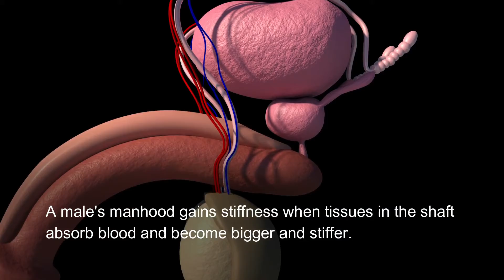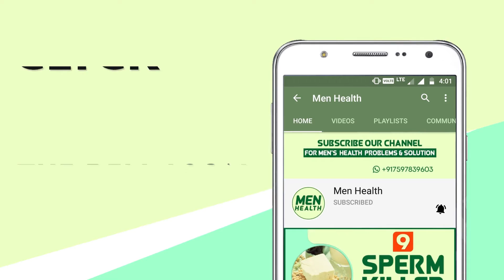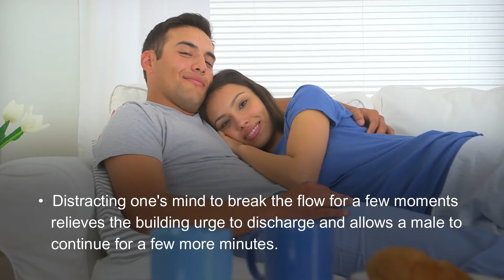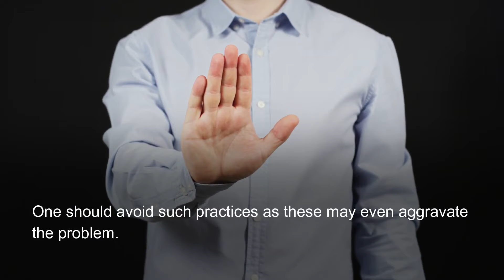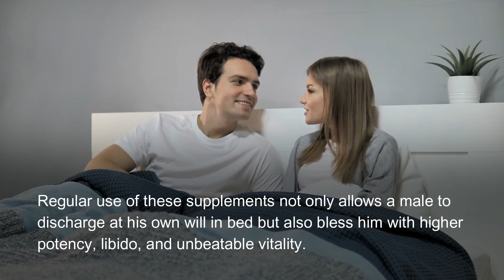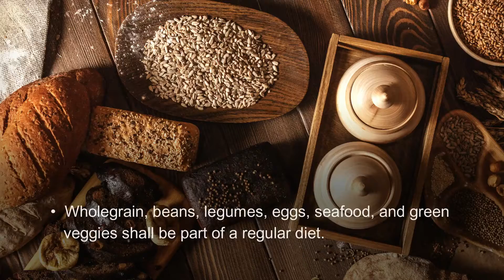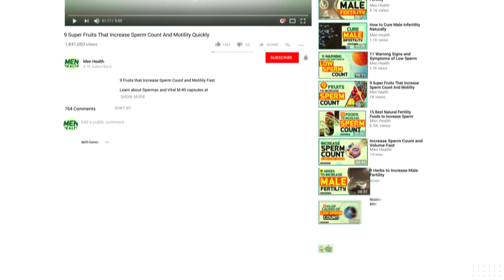How to Stop Premature Ejaculation Improve Performance in Bed |PE Cure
Stop Premature Ejaculation Naturally

Masti capsules and King Cobra oil combination stop premature ejaculation and improve performance in bed.

These treat enlargement, inflammation, and the gland's congestion and eliminate the ill effects of aging and sexual malpractices to boost potency and virility.

Related Videos on Male Health